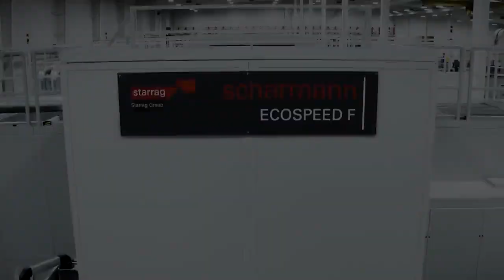Starrag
Focus on Aerospace: Which machine offers the highest material removal rate?